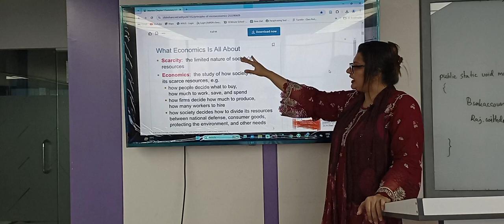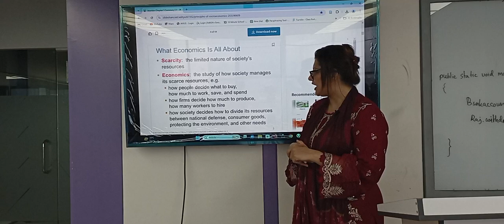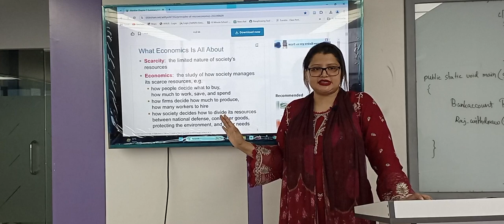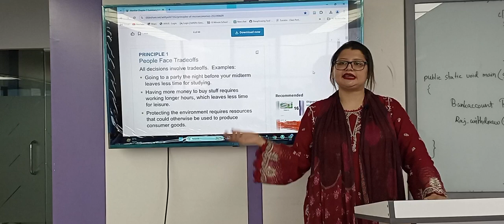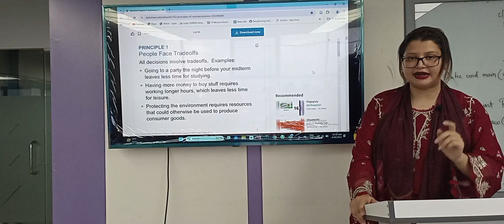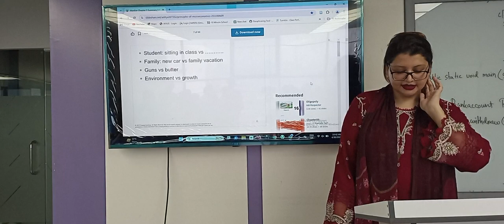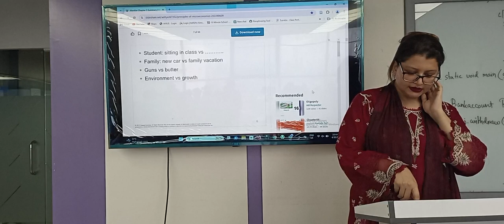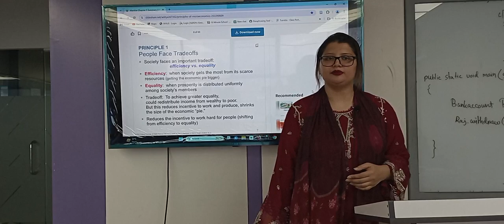Microeconomics | Chapter-01 | Part-01| BBA | UNS | University of Scholars